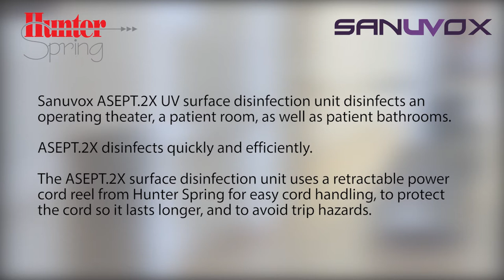Hunter Spring Power Cord Reel In Sanuvox UV Disinfection Unit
The Sanuvox ASP2X ultraviolet surface disinfection unit uses a retractable power cord reel from Hunter Spring for ease of cord handling, cord protection for increased cord life, and help in avoiding trip hazards.

Hunter Spring works with many manufacturers of health care equipment, cleaning robots, and instruments. Our skilled Application Engineers are specialized in designing custom spring and cord reel solutions that match the need of each product while respecting the visual design and functionality of the end-product.

We comply with international and regional safety standards. You simply specify the power cable length and size that you need, and our engineers will come up with the ideal solution for you.

Contact Hunter Spring today and let us talk about the options for cable reels and flat springs for your projects.